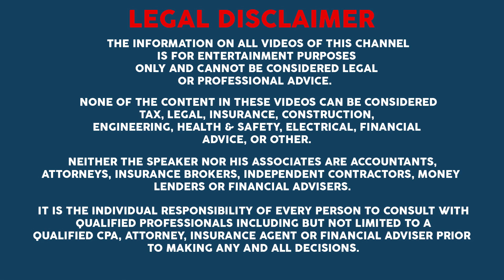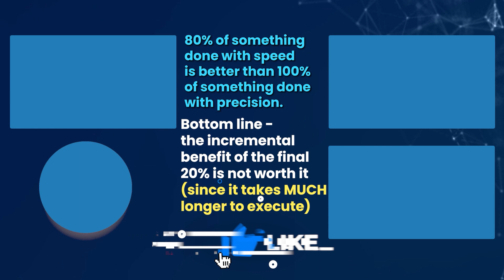How Speaker Pelosi's Demand for 'a Clean CR' Impacts Future Stimulus, Review of New Bipartisan Bill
In this video, Dr. Chhoda explores the House Problems Solvers Caucus, which has quietly been working on a plan that has attracted some interest from both sides of the aisle. The group -- co-chaired by Reps. JOSH GOTTHEIMER (D-N.J.) and TOM REED (R-N.Y.) -- has also been in touch with the White House.

Dr. Chhoda also explores the three paths forward for the Democrats. All these events are taking place with the looming prospect of a government shutdown, which both sides are keen to avoid.

Although the continuing resolution (CR) is far from figured out, too. Republicans are already complaining that Democrats want a “clean” bill -- a simple extension of funding without extraneous policies -- but are privately pushing for some stimulus relief in the bill. House Speaker Nancy Pelosi has been clear: "Clean means clean" (no mingling CR with stimulus talks)

0:00 The priorities in DC this week - what to expect with stimulus negotiations
2:20 Aid for state and local governments - the big sticking point
4:45 Will the problem solver's caucus gain enough traction to force an agreement?
6:30 Three directions the Democrats can take
8:06 How you can help, by sending a letter to local lawmakers
9:40 Speaker Pelosi's need for the 'clean CR' (and what this 'clean continuing resolution' means, and how it impacts stimulus negotiations)

# 4.

✅ ✅ ✅ References ✅ ✅ ✅